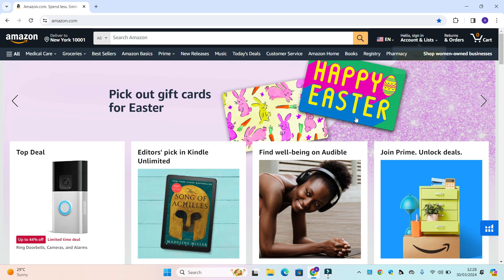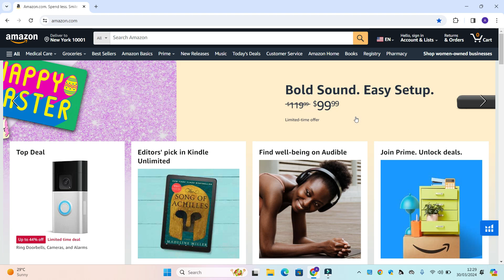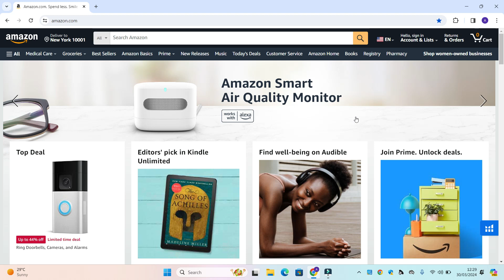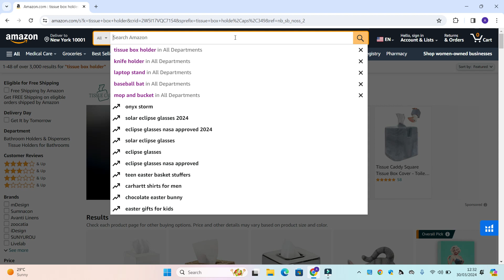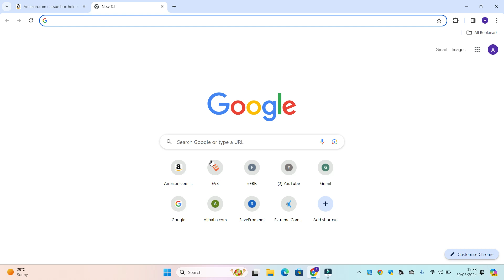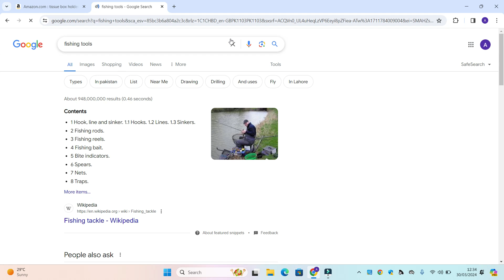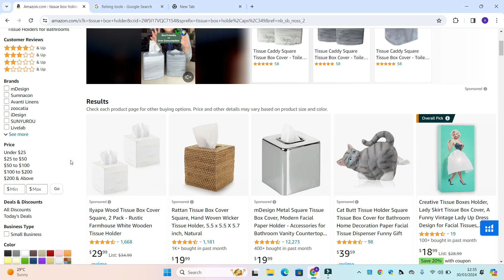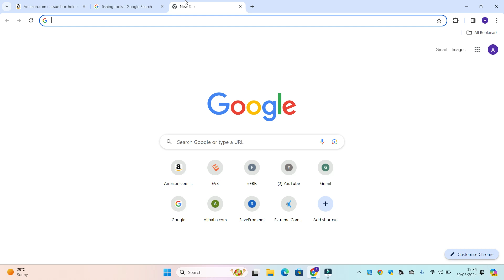LECTURE 07 | How to Find Amazon Product Ideas in 2024 | Best way to find products | E-COMMERCE HOUSE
Are you an aspiring entrepreneur looking to dive into the world of e-commerce and sell products on Amazon? Look no further! In this comprehensive guide, we reveal the top Amazon product ideas for 2024 that are bound to set you on the path to success.

1. Trending products on Amazon
2. Product research strategies for Amazon sellers
3. Amazon FBA product ideas
4. Identifying profitable niches on Amazon
5. Using data analytics for product research on Amazon
6. Leveraging consumer behavior trends for Amazon product ideas
7. Innovative product sourcing techniques for Amazon
8. Seasonal product trends on Amazon
9. Identifying untapped market gaps on Amazon
10. Winning product ideas for Amazon in 2024